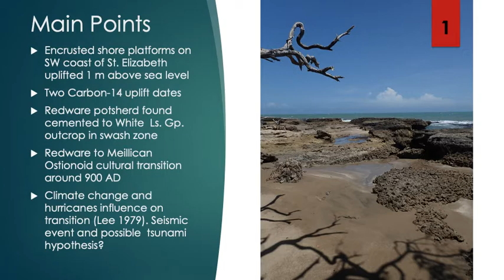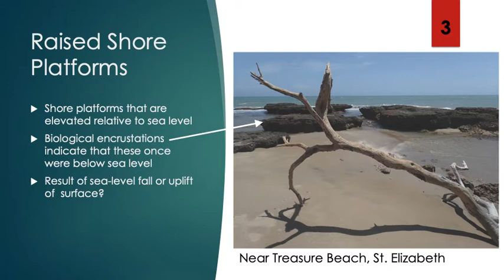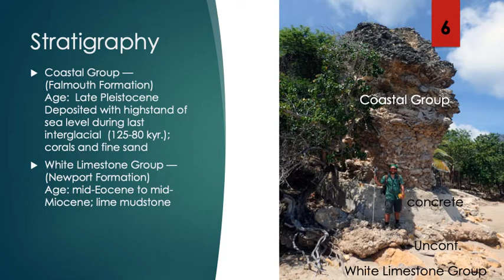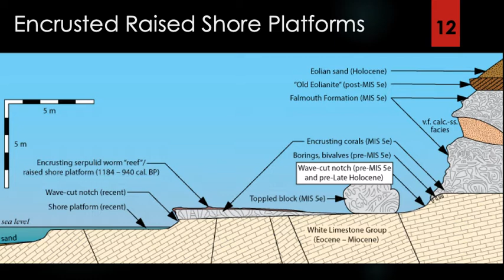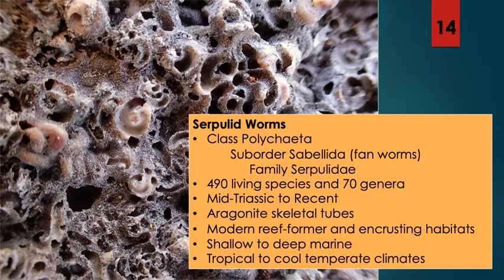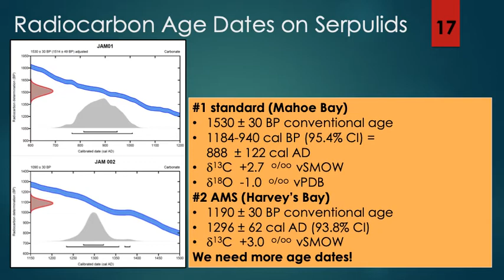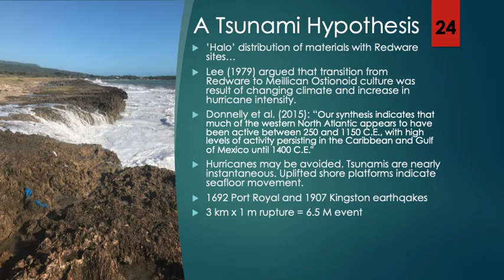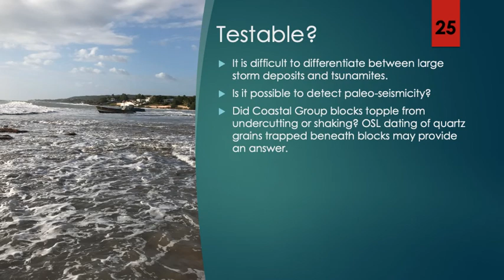Raised, Encrusted Shore Platforms, St. Elizabeth Parish, Jamaica (2020 NCGSA)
This video is a presentation for the the North-Central GSA section virtual meeting that was to be held in Duluth, MN in May 2020. The topic concern research on late Holocene raised reefs along the southwestern coast of St. Elizabeth Parish in Jamaica. Uplift along the Pondside Fault may have resulted in raised serpulid reefs along at least a 3 km stretch of coastline that could have resulted in the transition from redware culture to Meillican Ostionoid culture.